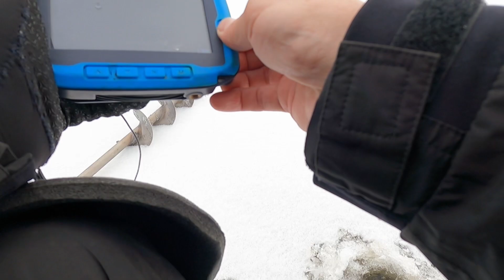ОПАСНО!!! ЭТОТ ЛЁД ЕЩЁ ОЧЕНЬ ТОНКИЙ. ОПУСТИЛ КАМЕРУ В ЛУНКУ А ТАМ ЩУКА. ОТКРЫТИЕ СЕЗОНА. 26.11.2023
ПЕРВЫЙ И ОПАСНЫЙ ЛЕД СЕЗОНА 2023-24 ДЛЯ СЕБЯ СЧИТАЮ ОТКРЫТЫМ!!!
Смотрите как это было!!!
Задавайте вопросы - на все отвечу ✅🤝